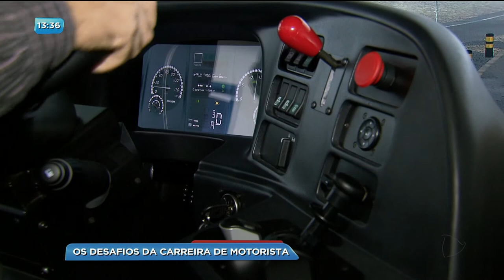BG - Os desafios da carreira de motorista - 18-06-2018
Você vai conhecer agora sobre a profissão de motorista de veículos pesados, como caminhões e ônibus. Um trabalho rentável, mas com muitos desafios, especialmente a responsabilidade de transportar pessoas.